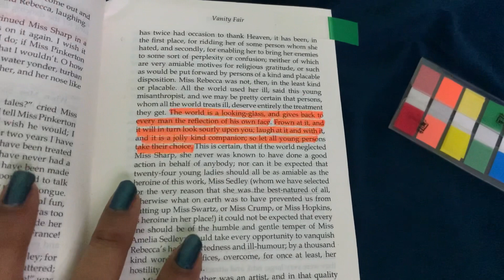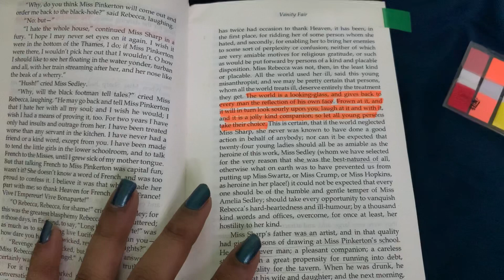Literary Quote Annotation/Explanation from Vanity Fair